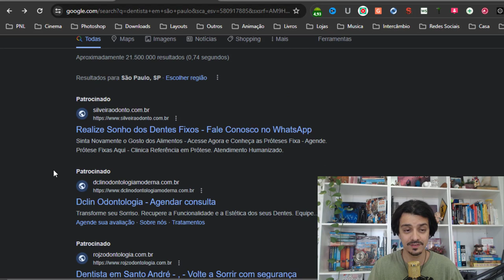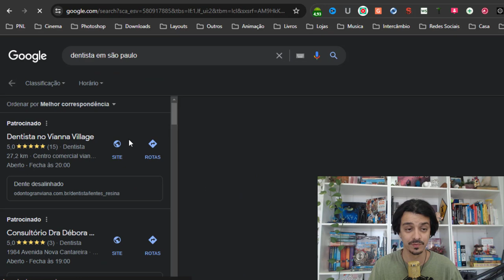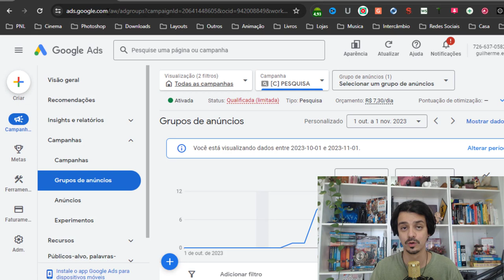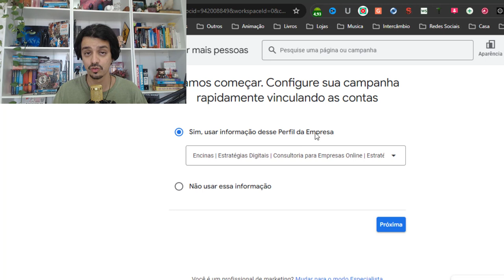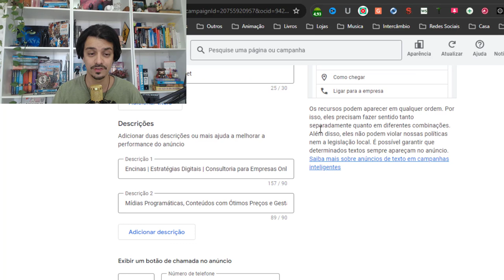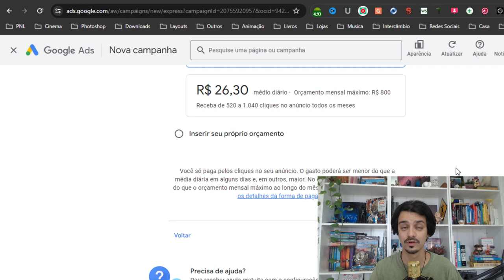COMO ANUNCIAR MINHA EMPRESA NO GOOGLE MAPS | GUILHERME ENCINAS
Se você deseja divulgar sua empresa na primeira página do Google e também no Google Maps, este vídeo é pra você!

Faça um anúncio e apareça em vários lugares do Google e também no Google Maps. Sua empresa terá mais visibilidade e mais oportunidade de ser encontrada pelos seus clientes.

✷ CONTRATE MEUS SERVIÇOS DE OTIMIZAÇÃO DO GOOGLE MEU NEGÓCIO